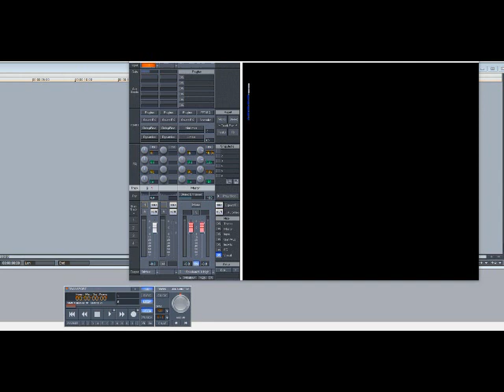MC Lyte – Cold Rock A Party (Bad Boy Remix) (Slowed Down)